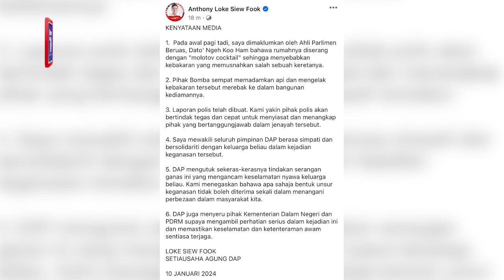Rumah Ngeh Koo Ham dilontar molotov cocktail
KUALA LUMPUR: Kediaman Speaker Dewan Undangan Negeri (DUN) Perak yang juga Ahli Parlimen Beruas, Datuk Ngeh Koo Ham di Lorong Semarak Jaya, Ayer Tawar, Manjung diserang menggunakan bahan letupan, ‘molotov cocktail’ awal pagi tadi.

Kejadian itu menyebabkan kebakaran yang turut memusnahkan tiga kenderaan miliknya.